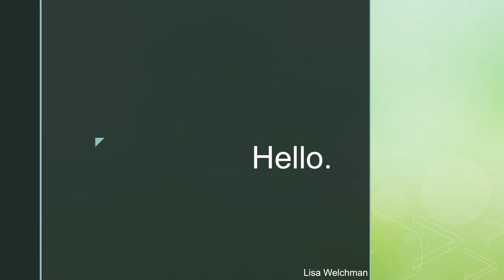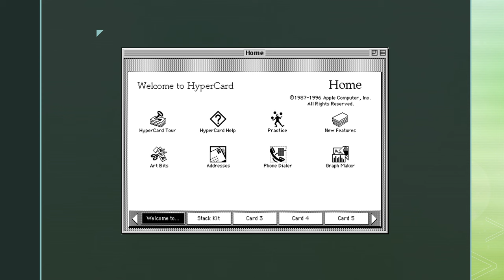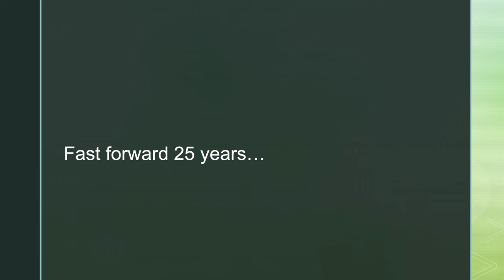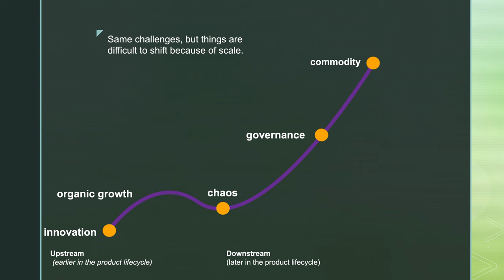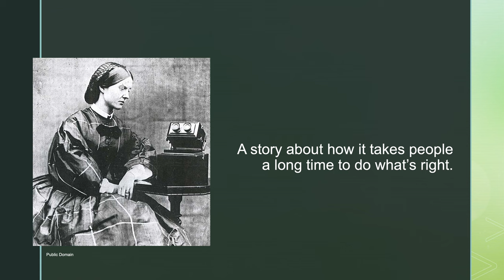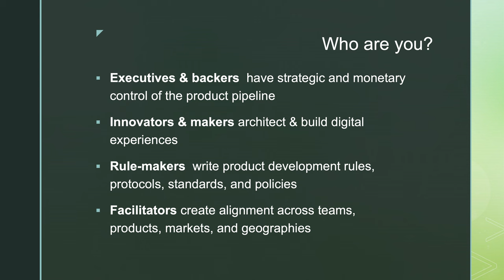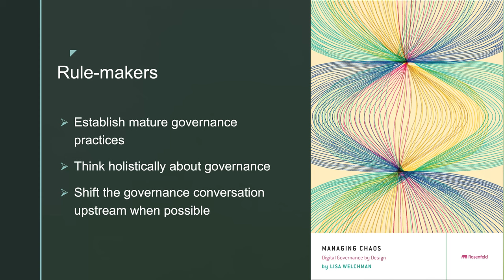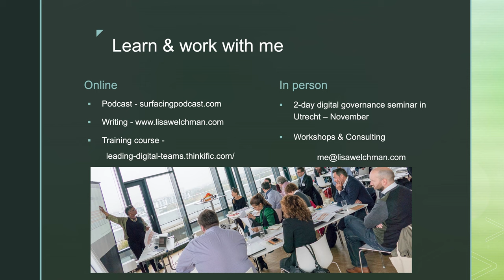Lisa Welchman on Digital Governance and the Power of a Governance Framework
For the past 30 years, digital teams have grown alongside a business's digital presence.

Unfortunately, just like the online footprint, these teams are often disconnected, sprawling and disorganized. They manage their digital presence not with an operational focus but as a series of projects. This dynamic makes it difficult for teams to take deep advantage of powerful tools for managing digital assets.

In this recorded keynote, Lisa Welchman, Author, Managing Chaos: Digital Governance by Design; Co-host, Surfacing podcast, talks about digital governance and how a governance framework can pull functional digital team silos around a workable collaboration model that enables them to be focused, risk-managed, safe and more (not less) creative and agile.

For further information about Henry Stewart’s Digital Asset Management events please